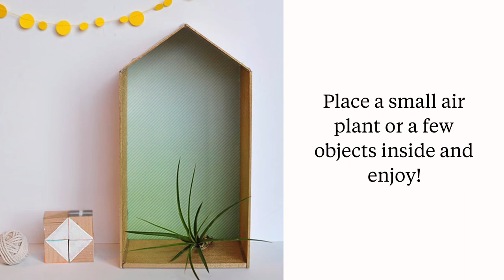DIY a simple Balsa House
Learn how to make a simple and easy Balsa Wood House!  Not only does it look modern in your home but it is the perfect balsa wood project to start off with as a beginner.